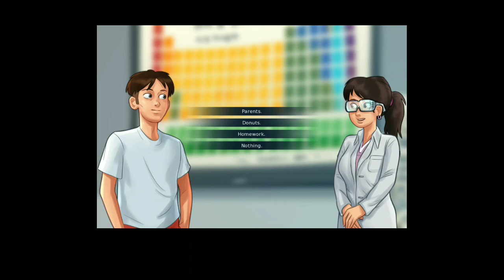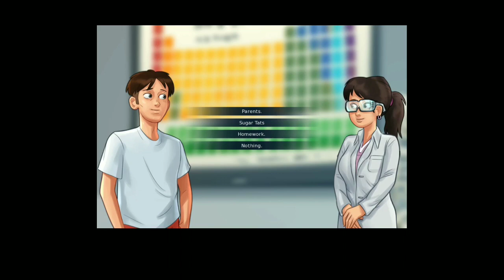Summertime saga New 0.19.5 Update Gameplay | 2019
Summertime saga New 0.19.5 Update Gameplay

Mobile info:
My Phone :- Realme 2 Pro
RAM :- 4GB
ROM :- 64GB